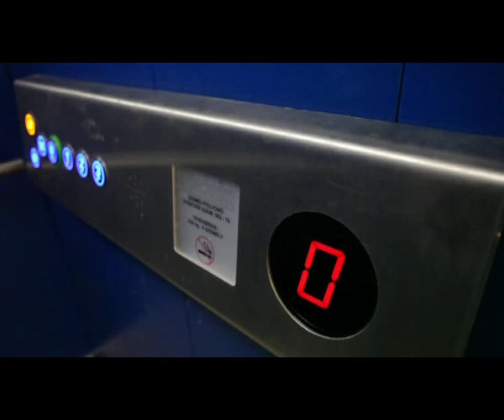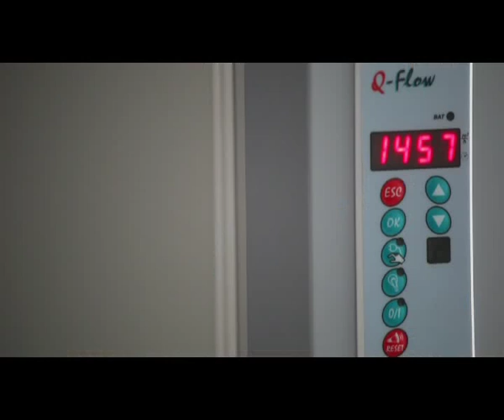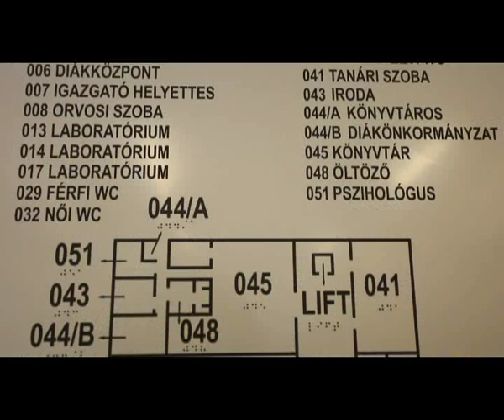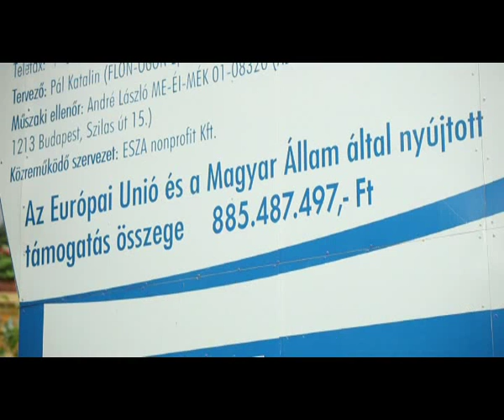Petrik TISZK Bemutatkozó